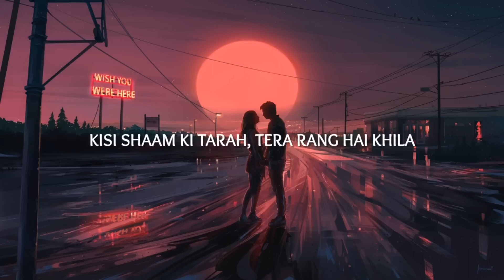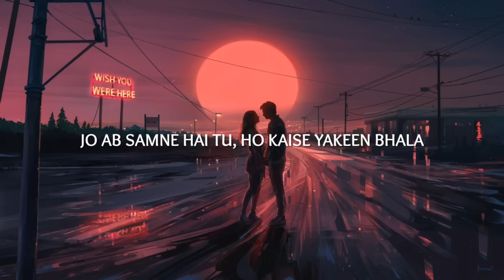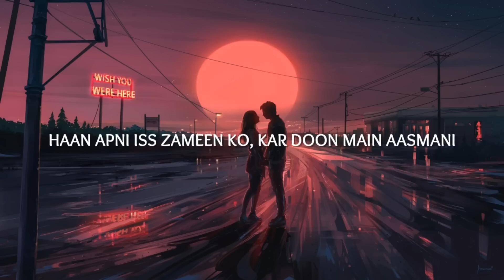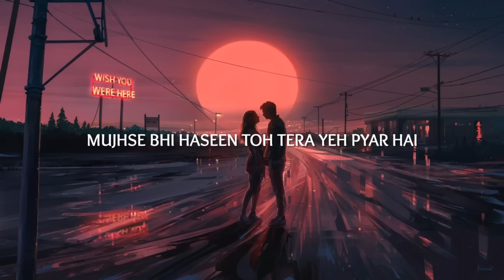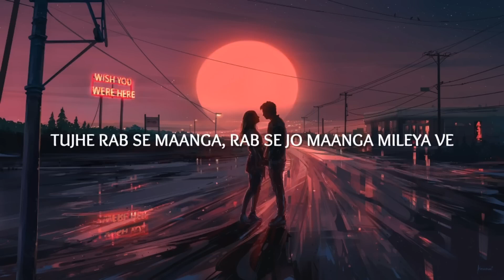Tu milya tou jaane na doonga main full song by legend atif Aslam | tuta jo kabhi taara full song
singer @atifaslam